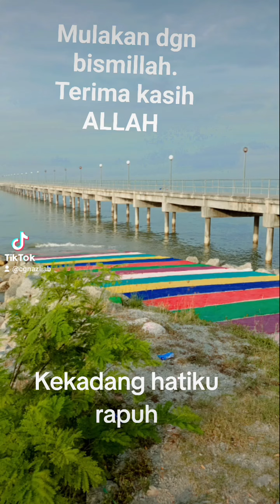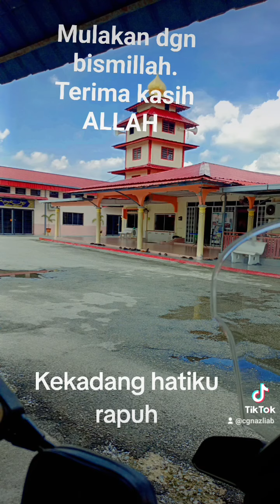Ride Solo Utara Semenanjung 2024. Terpahat dalam kenanganku.